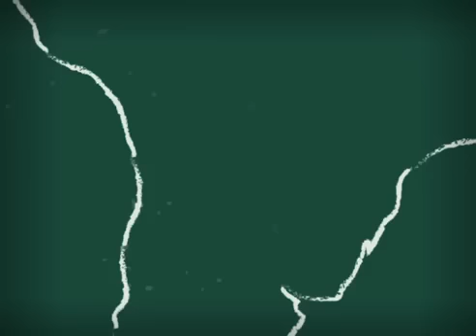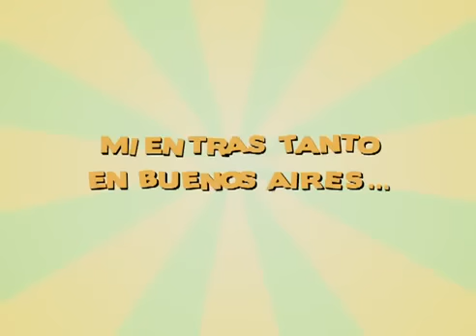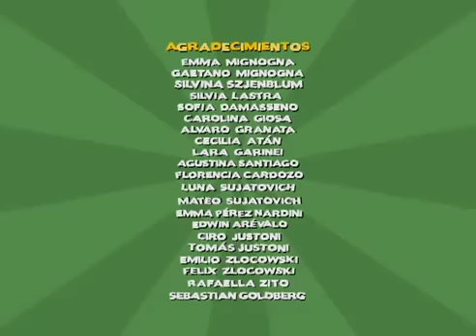La Asombrosa Excursión de Zamba al Monumento a la Bandera - Parte 1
Zamba viaja a 1812 y descubre cómo y por qué Manuel Belgrano creó la bandera argentina. La serie, en dos capítulos de emisión continuada, presenta este momento de la historia nacional a través de la realización animada y de una construcción narrativa destinada al público infantil, pero atractiva para toda edad. Durante la excursión a la que actualmente es la ciudad de Rosario (en la Provincia de Santa Fe), Zamba, Niña y El Niño que lo Sabe Todo participan de la creación de nuestro símbolo patrio, y acompañan a Belgrano a luchar por la independencia. El éxodo jujeño, las batallas de Tucumán, Vilcapugio y Ayohuma.